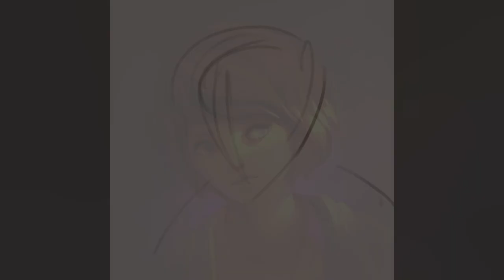Max Caulfield from Life is Strange - Fan Art Timelapse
A timelapse of a portrait of Max Caulfield from Life is Strange! I had a lot of fun painting this one! 😁 Life is Strange is one of my favourite games of all time, i wish I could experience this beautiful game for the first time once more 🧡

Here is a video on how you can make a timelapse in Krita too!